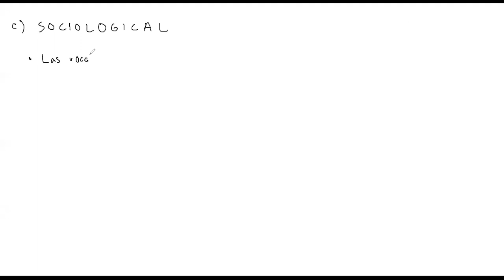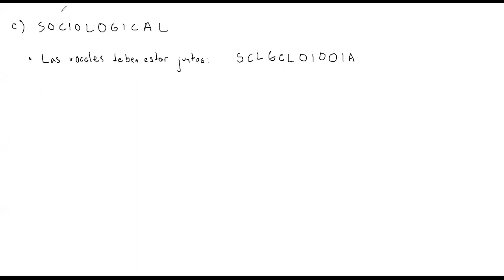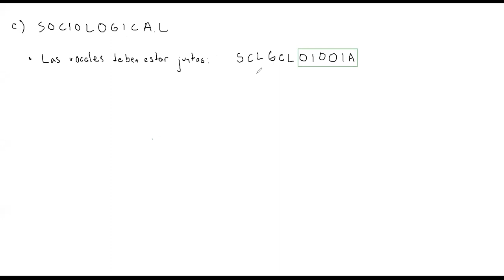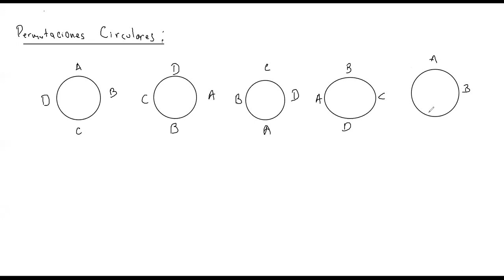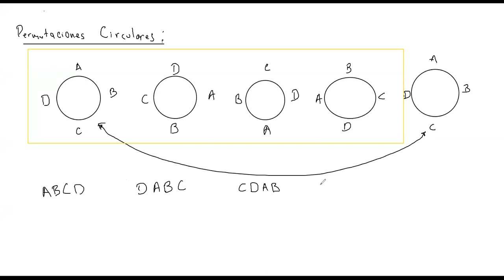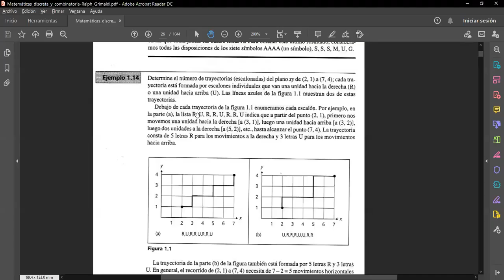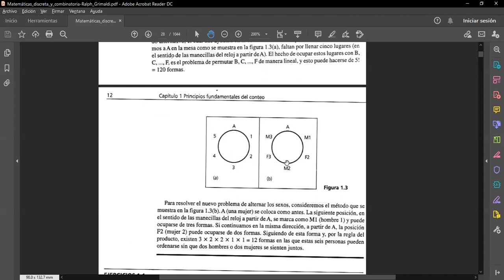Permutacoines con Repeticion y Circulares Parte 2 - MM420 Sección 1400 || III PAC 2020 UNAH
Estudiamos ejercicios de repeteciones con repetición y circulares. Hecha con los estudiantes de Matemática Discreta MM-420 sección 1400 en el tercer período académico del 2020 en UNAH.